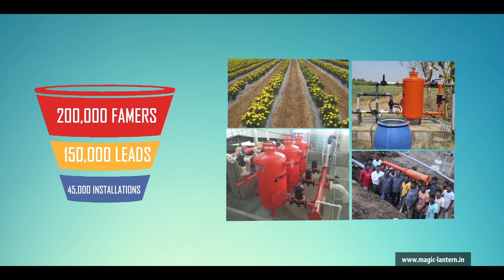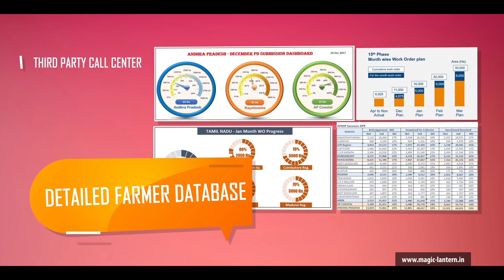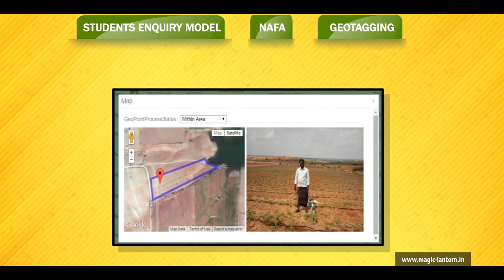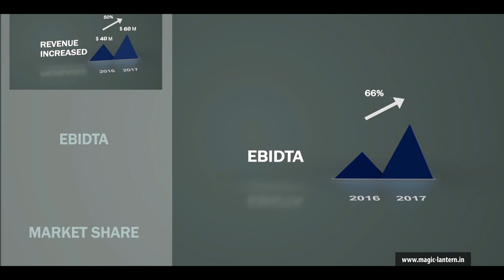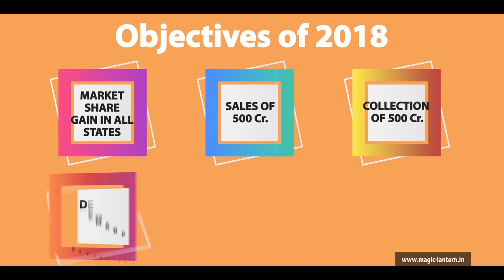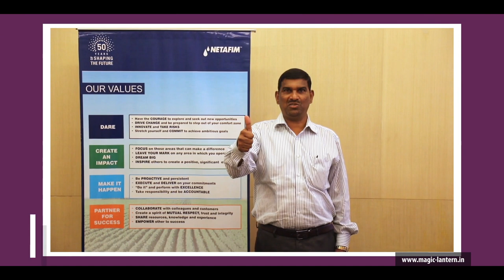Netafim Perfect Explainer Video in Advertising their Business | Magic Lantern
Magic Lantern has been established as an Animation studio in Hyderabad, India in the year 2012. Our traditional business model is based on providing any creative service to our clients from animation to design to executions. A completely satisfied customer is our only marketing strategy. At Magic Lantern we create, design, innovate and execute our expertise as per the client's requirement. We deal in all sectors where creativity can be used like, Animation 2d or 3d, Graphics, Design, Marketing, Walkthrough, Interior/ Exterior Design, Websites, Mobile Applications, Product Design, T.V. Shows, Advertisements, Event Management, Product Manufacturing, Branding and much more. Magic Lantern is a one-stop solution for any company need for all small to big weather it can be as small as design and print of visiting cards to opening a completely new branch of the company we undertake everything.

Let us know what type of videos you want to see on our channel in the comments section below.